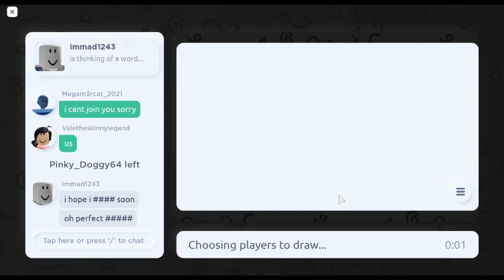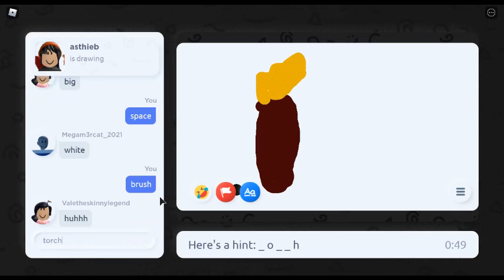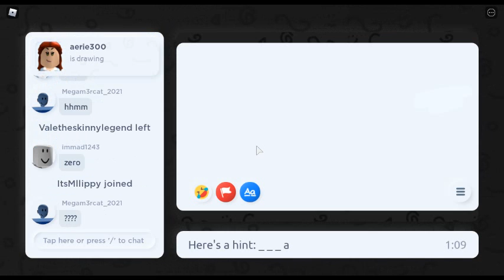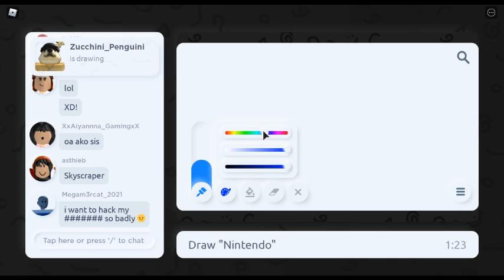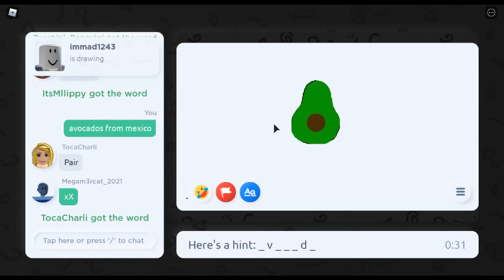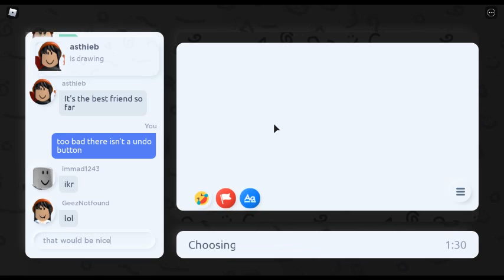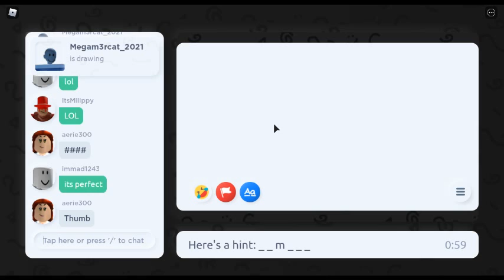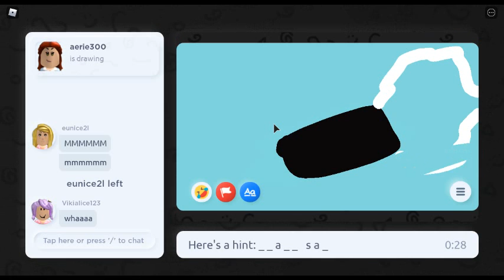Playing draw it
i forgot to upload this for a week